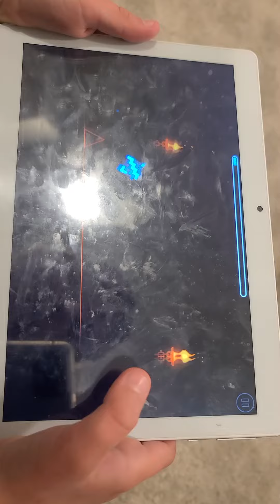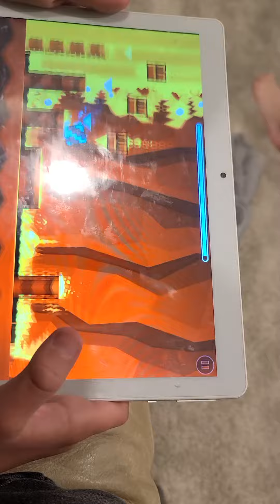QUINN THE IN GEOMETRY DASH PRO